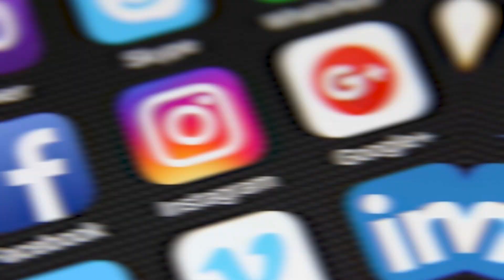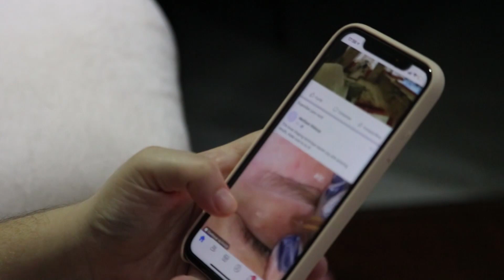Meet The Horrible DARK Side Of Gymnastics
Do you like these videos? You will help us a lot with this 🙏🙏🙏

In this video, we will be discussing how the highly competitive world of gymnastics can be dangerous not just for physical health but for mental health as well. Most people associate gymnastics with tumbling, flipping, hanging, and launching yourself at high speeds, which is the most terrifying aspect of life as a gymnast.On the other hand, in reality, there are much more evil and unimaginable things that are present in the world of gymnastics. So if you want to know about them, watch this video till the end.